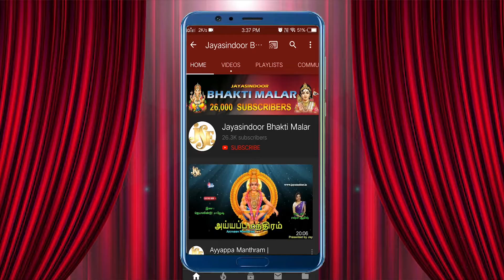மார்கழி 26 By Rashmi Adish ,K.A.Kavitha | EP: 26 Jayasindoor Bhakti Malar | Tamil Devotional Songs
Song Name: Thiruppavai Tamil Part-26
Singer: Rashmi Adish, K.A.Kavitha
Lyrics: Traditional
Album No: JSE-0992
Similar Searches:
Bhakthi Songs
Bhakthi Songs Tamil
Devotional Songs
Jayasindoor Songs
Tamil Songs
Tamil Popular Bhakthi Songs
Bhakthi Padalgal
Amman Songs
Tamil Goda Devi  Devotional Songs
Tamil Goda Devi  Songs
Goda Devi  Bhakti Padalgal
God Goda Devi  Songs
Goda Devi  Padalgal
God Goda Devi  Devotional Songs
Goda Devi  Videos
Goda Devi's Powerful Songs
Lord Goda Devi's Powerful Songs
Lord Goda Devi  Devotional Songs
Lord Goda Devi  Bhakthi Padalgal
Goda Devi  Bhakthi Padalgal
Goda Devi  Bhakthi Songs
Goda Devi  Devotional Songs
Goda Devi  Devotional Video Songs
Goda Devi's Latest Songs
Goda Devi  Songs
Goda Devi  Songs Devotional
Goda Devi  Padal
Goda Devi  Songs In Tamil
Goda Devi  Songs Tamil
Goda Devi  Tamil Devotional Songs
Goda Devi  Tamil Padalgal
Goda Devi  Tamil Songs
Goda Devi  Video Songs
Songs Of Goda Devi
Thiruppavai Tamil Songs
Rashmi Adish Songs
K.A.Kavitha Songs
Traditional Songs